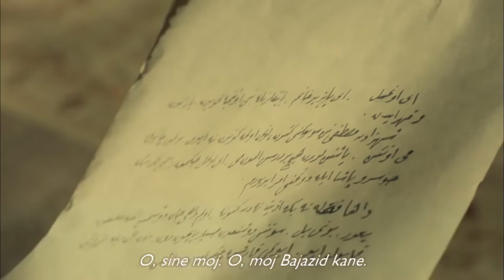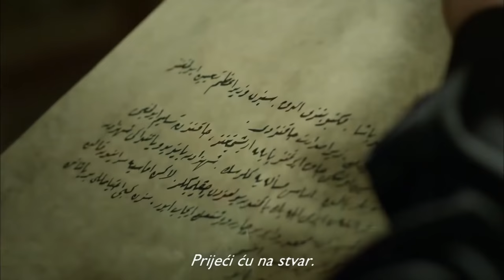Sulejman Veličanstveni Epizoda 138 Sa prevodom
U Veličanstvenom stoljeću ovog tjedna, princ Bayezit i njegovi sinovi hodaju u smrt!

Pisma Bayezita duboko utječu na Salomona. Süleyman želi da Bayezit bude isporučen živ. Bojeći se sudbine princa Mustafe, Bayezit ne može vjerovati svom ocu. Selim daje sve od sebe da mu isporuči Bayezit. Zarobljen, Bayezit traži lijekove kako bi napustio Iran. Međutim, upada u veliku zamku u blagdanu Shah Tahmasba! Hrana natopljena krvlju užasno završava. Nurbanu, koji Bayezitovog sina Mehmeta vidi kao prijetnju, poduzima akciju. Vraćajući se Amasyi, Defne se suočava s gorkim iznenađenjem. Vijest koja dolazi kad se nada iscrpi postaje nova nada za Bayezita i njegove sinove! Dok šeta u nadi, nađe takvu osobu protiv Bayezita da shvati da iz smrti nema izlaza! I on korača do smrti ne nagnuvši glavu! Život gubi svaki smisao dok sultanu Sulejmanu još malo nedostaje iz njegovog života!

Muhteşem Yüzyıl’da bu hafta, Şehzade Bayezıt ve oğulları ölüme yürüyor!

Bayezıt’ın yazdığı mektuplar Süleyman’ı derinden etkiliyor. Süleyman, Bayezıt’ın sağ olarak teslim edilmesini istiyor. Şehzade Mustafa’nın akıbetine uğramaktan korkan Bayezıt, babasına güvenemiyor. Selim, Bayezıt’ın kendisine teslim edilmesi için elinden geleni yapıyor. Kapana kısılan Bayezıt, İran’dan çıkmak için çareler arıyor. Ancak Şah Tahmasb’ın verdiği ziyafette büyük bir tuzağa düşüyor! Kana bulanan yemek korkunç bir şekilde son buluyor. Bayezıt’ın oğlu Mehmet’i tehdit olarak gören Nurbanu, harekete geçiyor. Amasya’ya dönen Defne acı bir sürprizle karşılaşıyor. Ümitlerin tükendiği anda gelen haber Bayezıt ve oğulları için yeni bir umut oluyor! Umuda yürürlerken, Bayezıt karşısında öyle birini buluyor ki ölümden kaçış olmadığını anlıyor! Ve başını eğmeden ölüme yürüyor! Sultan Süleyman’ın canından bir parça daha koparken, hayat tüm manasını yitiriyor!

¡En el Siglo Magnífico esta semana, el Príncipe Bayezit y sus hijos están caminando hacia la muerte!

Las cartas escritas por Bayezit afectan profundamente a Salomón. Süleyman quiere que Bayezit sea entregado con vida. Temeroso del destino del Príncipe Mustafa, Bayezit no puede confiar en su padre. Selim está haciendo todo lo posible para entregarle Bayezit. Atrapado, Bayezit está buscando remedios para abandonar Irán. Sin embargo, cae en una gran trampa en la fiesta de Shah Tahmasb. La comida empapada de sangre termina horriblemente. Nurbanu, quien ve al hijo de Bayezit, Mehmet, como una amenaza, toma medidas. Al regresar a Amasya, Defne se enfrenta a una amarga sorpresa. ¡La noticia que llega cuando se agota la esperanza se convierte en una nueva esperanza para Bayezit y sus hijos! Mientras camina con esperanza, encuentra a una persona contra Bayezit que se da cuenta de que no hay escapatoria de la muerte. ¡Y camina hasta la muerte sin inclinar la cabeza! ¡La vida está perdiendo todo significado mientras que el Sultán Suleiman falta un poco más de su vida!

В Великолепном столетии на этой неделе принц Баязит и его сыновья идут на смерть!

Письма Баязита глубоко влияют на Соломона. Сулейман хочет, чтобы Баязит был доставлен живым. Опасаясь за судьбу принца Мустафы, Баязит не может доверять своему отцу. Селим делает все возможное, чтобы доставить ему Баязит. Пойманный в ловушку, Баязит ищет средства покинуть Иран. Тем не менее, он попадает в большую ловушку в праздник Шах Тахмасб! Пропитанная кровью еда заканчивается ужасно. Нурбану, который видит сына Баязита Мехмета как угрозу, принимает меры. Вернувшись к Амасии, Дефне грозит горький сюрприз Новости, которые приходят, когда надежда исчерпана, становятся новой надеждой для Баязита и его сыновей! Идя с надеждой, он находит против Баязита такого человека, что понимает, что от смерти нет спасения! И он идет на смерть, не склонив голову! Жизнь теряет всякий смысл, а султан Сулейман пропускает немного больше из своей жизни!

في القرن الرائع هذا الأسبوع ، يسير الأمير بايزيت وأبنائه حتى الموت!

الرسائل التي كتبها بايزيت تؤثر تأثيرا عميقا سليمان. سليمان يريد تسليم بايزيت حياً. خائفاً من مصير الأمير مصطفى ، لا يستطيع بايزيت أن يثق في والده. سليم يبذل قصارى جهده لتسليم Bayezit له. المحاصرين ، بايزيت يبحث عن سبل الانتصاف لمغادرة إيران. ومع ذلك ، فإنه يقع في فخ كبير في عيد شاه Tahmasb! الطعام المنقوع بالدم ينتهي بشكل فظيع. إن نوربانو ، الذي يرى محمد نجل بايزيت تهديدًا ، يتحرك. بالعودة إلى أماسيا ، تواجه دفني مفاجأة مريرة. الأخبار التي تأتي عندما يتم استنفاد الأمل تصبح أملًا جديدًا لبيزيت وأبنائه! بينما يمشي على أمل ، يجد مثل هذا الشخص ضد Bayezit أنه يدرك أنه لا مفر من الموت! ويمشي حتى الموت دون الركوع رأسه! الحياة تفقد كل معانيها بينما يفتقد السلطان سليمان أكثر قليلاً من حياته!